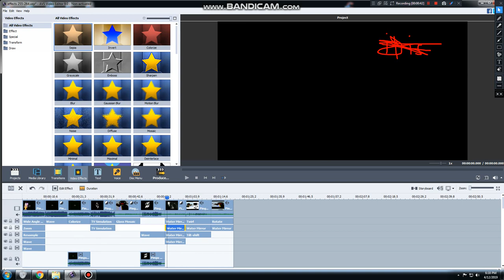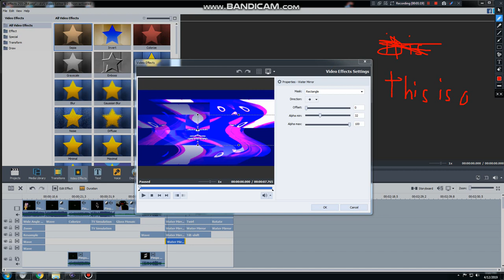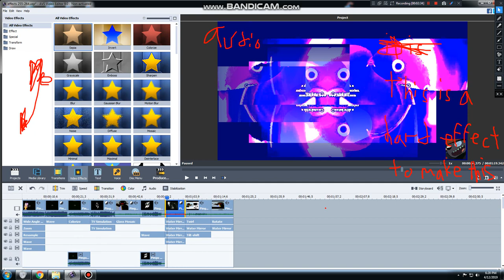How to make Misplaced Mirror (HARD)